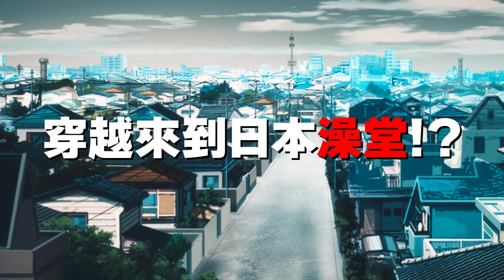《新羅馬浴場》| 正式預告 | Netflix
《羅馬浴場》將以全新風貌在 Netflix 隆重登場！

山崎麻里的漫畫傑作《羅馬浴場》是 2010 年漫畫大獎得主，也獲得第 14 屆手塚治虫文化獎的短篇獎，這次將改編為 Netflix 動畫影集《新羅馬浴場》！山崎麻里本人更親自擔任編劇統籌。
為什麼路西斯渴望成為浴場建築師？跟他一起穿梭時空，來回現代和江戶時代的日本探個究竟！

這部全新穿越喜劇以浴場為主題，在延續故事的同時，更加入與原著漫畫截然不同的精彩情節。

領銜配音：津田健次郎
原著漫畫：山崎麻里

Netflix 影集《新羅馬浴場》將從 3 月 28 日星期一起全球上線，Netflix 獨家。

關於 Netflix:
Netflix 是全球首屈一指的串流娛樂服務事業，在逾 190 個國家與地區擁有 2.22 億名付費會員，內容包括影集、紀錄片、劇情長片與手機遊戲等，橫跨多種類型和語言。會員可以透過任何配備上網功能的裝置，隨時隨地不限時數盡情觀賞，亦可輕鬆播放、暫停與接續播放，享受無廣告及無合約拘束的娛樂體驗。